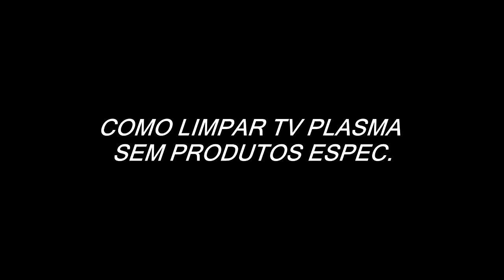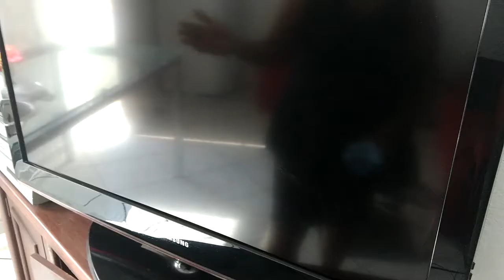COMO LIMPAR TV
COMO LIMPAR A TV SEM PRODUTOS ESPECIAIS